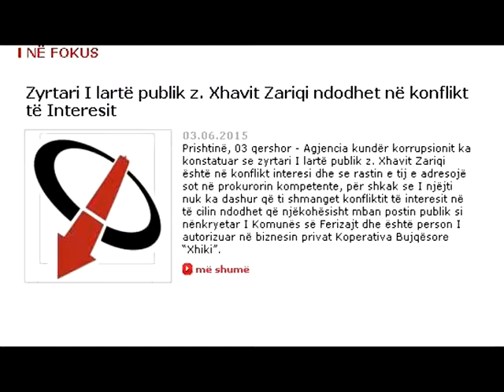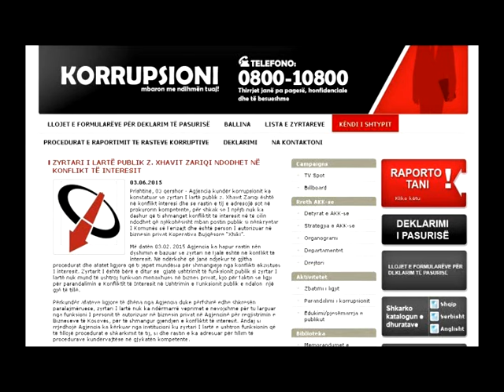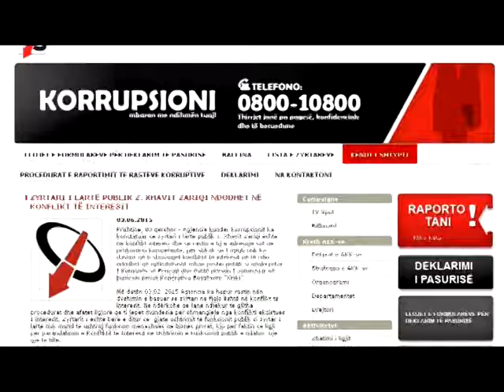Nënkryetari Zariçi thotë se AKK-ja e ka huqur cakun 4 QERSHOR 2015 RTV TEMA